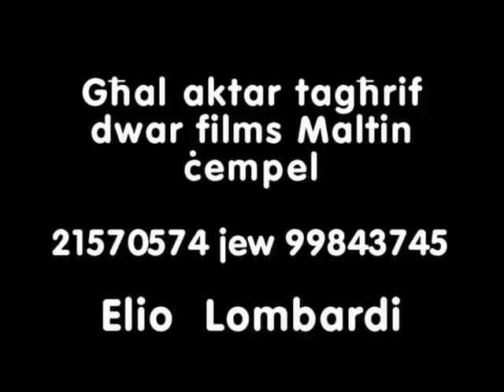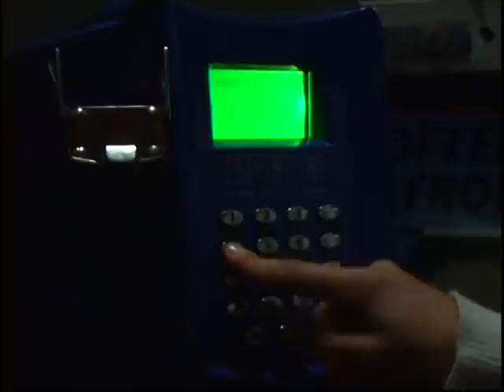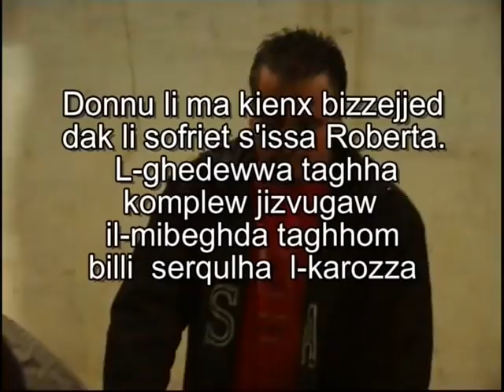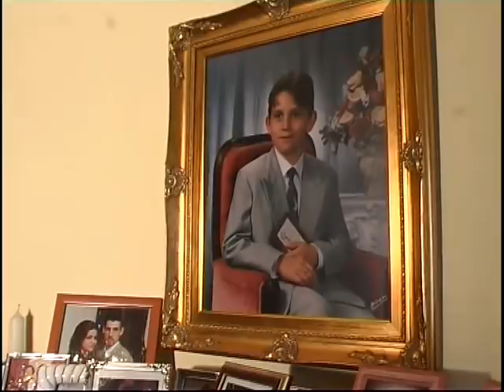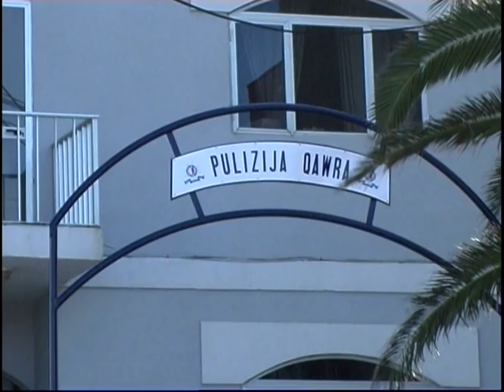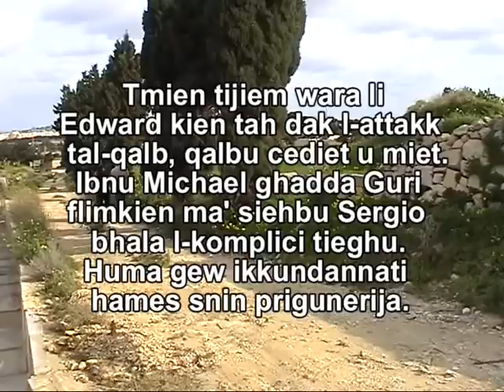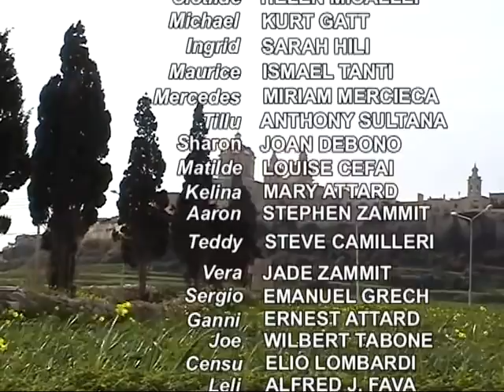ROBERTA - Elio Lombardi